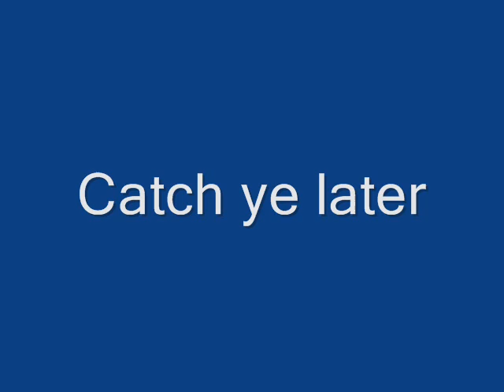Eoin & Brenda Duffin West cork 09